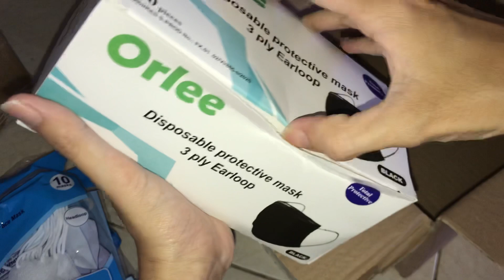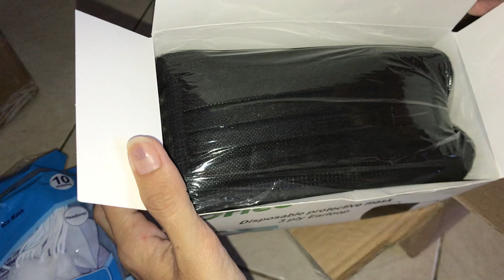Tokopedia’s lbagstore Official Store